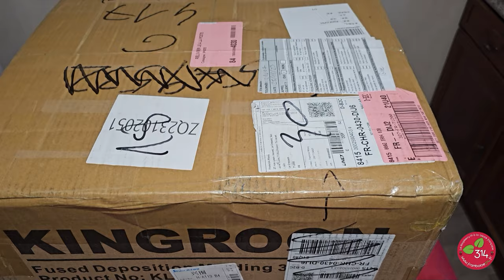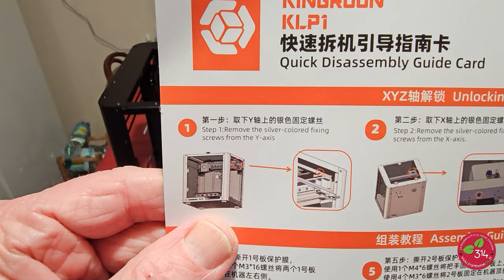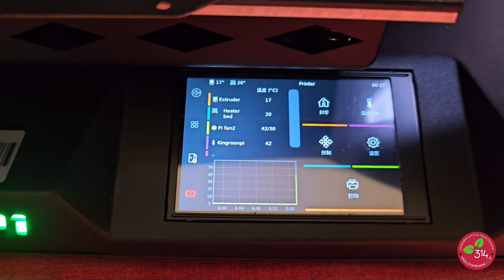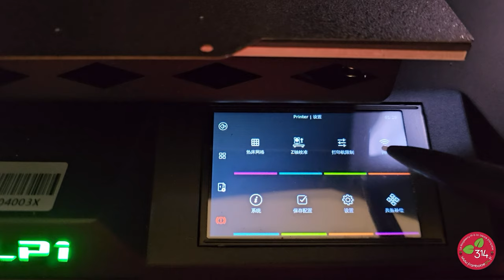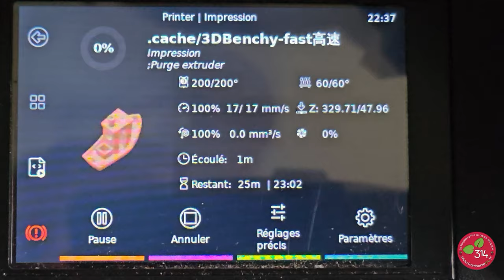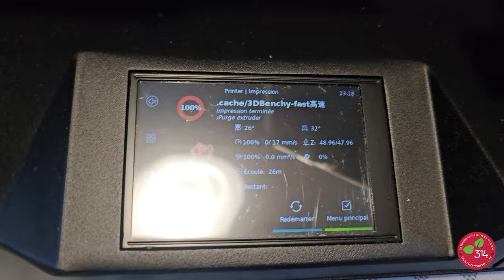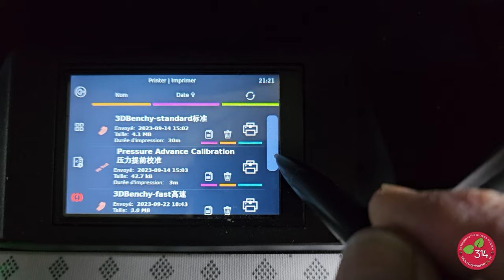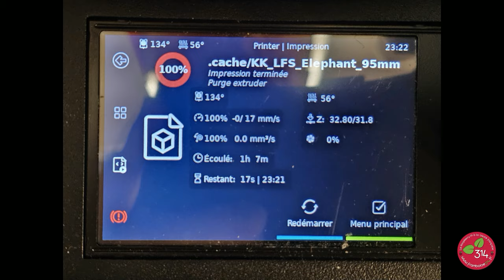Kingroon KLP1- Essais d'une imprimante 3D rapide avec Klipper intégré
J'avais parlé de l'imprimante Kingroon lors de sa sortie car elle me semblait intéressante, avec Klipper installé nativement. Cela élimine la nécessité d'utiliser un Raspberry Pi en amont pour gérer Klipper, et les performances sont améliorées, notamment la vitesse et la compensation des vibrations. Le fabricant m'a fait parvenir un exemplaire pour réaliser des tests (merci Kingroon).